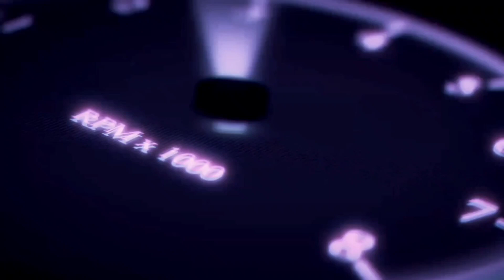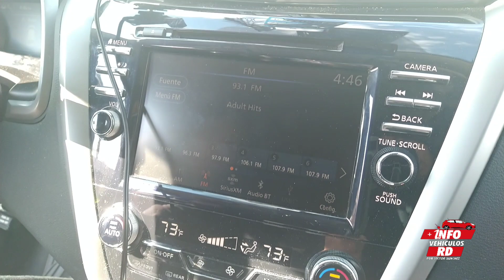Review Nissan Murano 2021